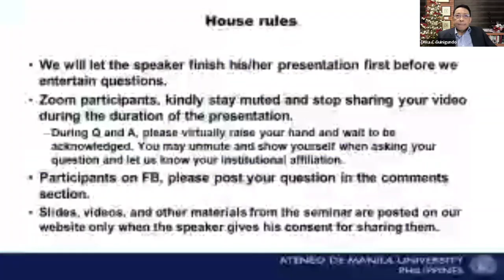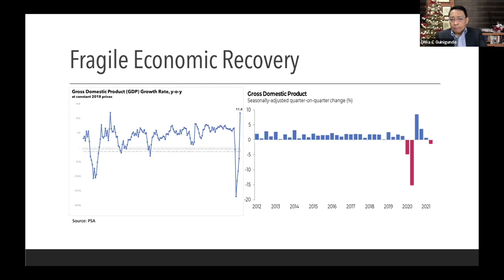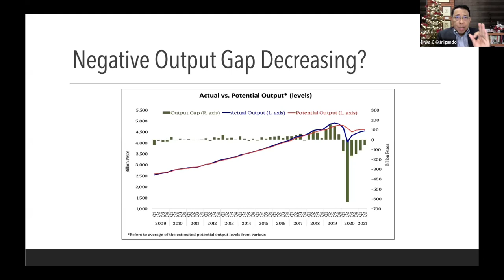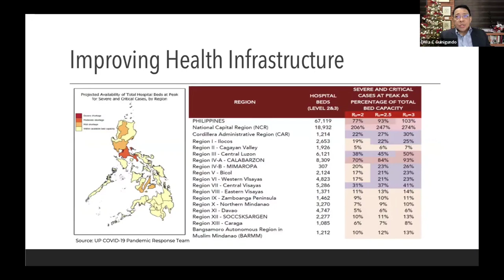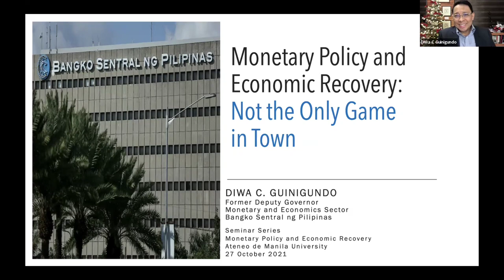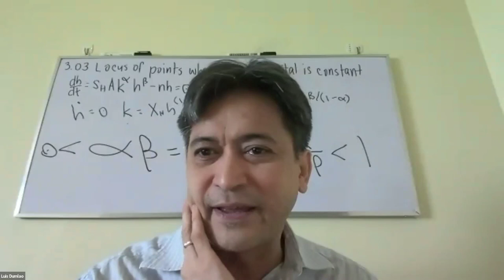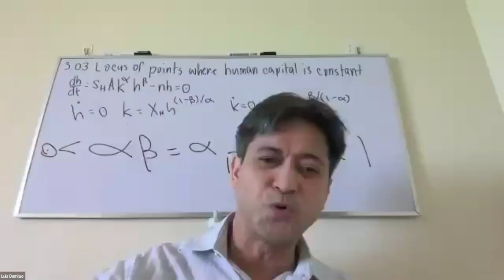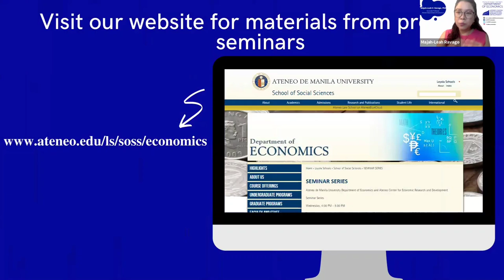[Eco Seminar Series] Monetary Policy and Economic Recovery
Ateneo de Manila University Department of Economics and Ateneo Center For Economic Research and Development
present a seminar on

""Monetary Policy and Economic Recovery""
Speaker: Diwa Guinigundo
Former Deputy Governor